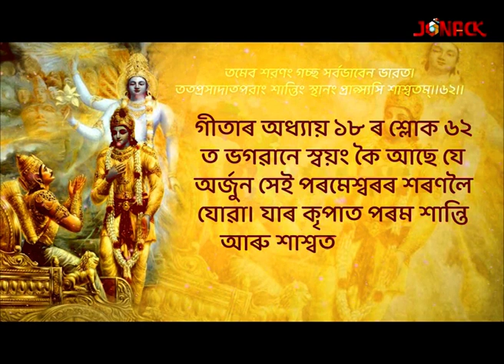Amrit Prabashan || EP - 69 || Jonack